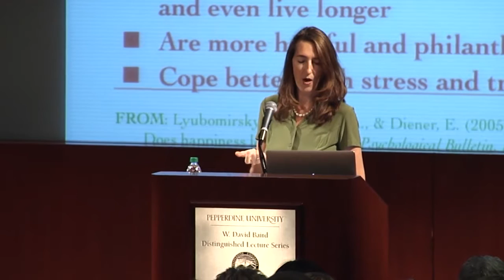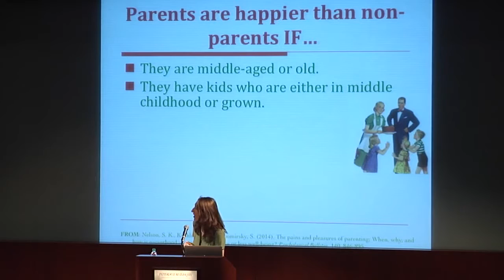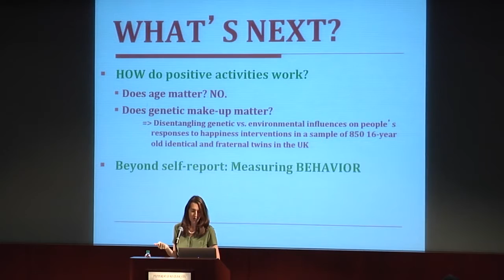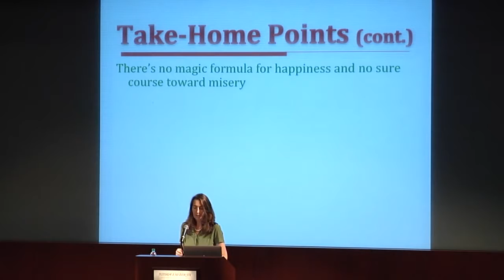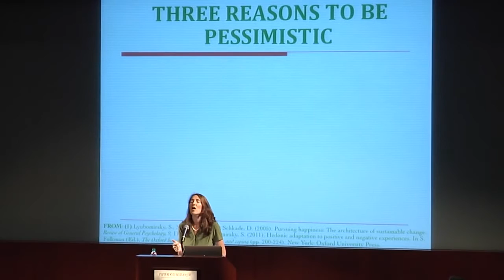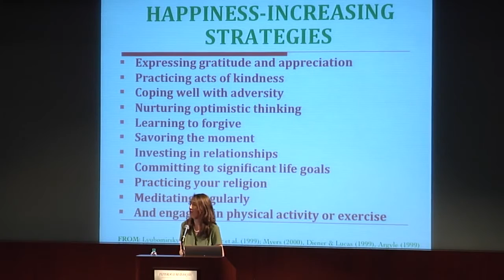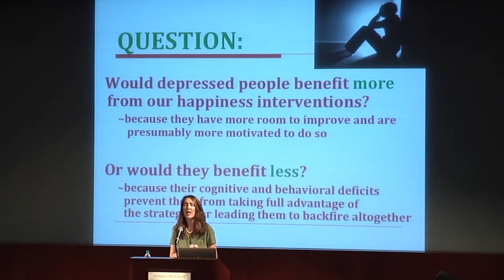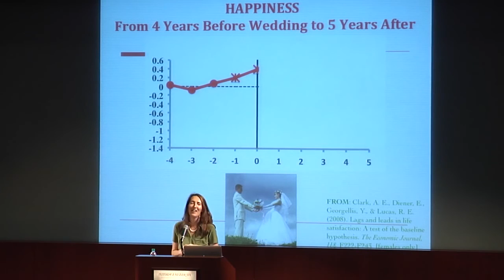Seaver Distinguished Lecture Series | Dr. Sonja Lyubomirsky, The Science of Happiness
Pepperdine University, Seaver College, and the W. David Baird Distinguished Lecture Series is proud to present Dr. Sonja Lyubomirsky as she discusses The .

Visit: ) What makes people happy? Is happiness a good thing? How can we make people happier still? Sonja Lyubomirsky, PhD, examines .

University of California Riverside Professor of Psychology and author of The Myths of Happiness, Dr. Sonja Lyubomirsky, has found that happiness is largely .

Sonja Lyubomirsky on 20/20.